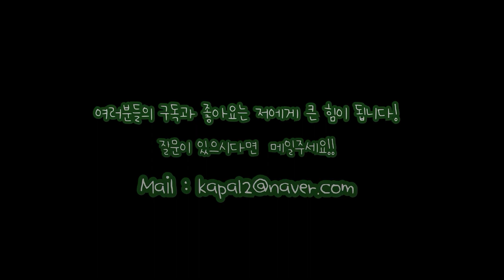Last Alliance - Hekireki (Bass cover)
안녕하세요.
오늘의 곡은 더파이팅 4기 OP
Last Alliance 의 Hekireki를 연주해보았습니다.
빠른템포가. 힘드네요.
피크쓰려고했지만, 느낌이 안나와서, 핑거로 했는데.
속도를 못따라잡는 느낌;;.
아무튼 열심히 연주해보았습니다.
재미있게 들어주세요. 감사합니다.